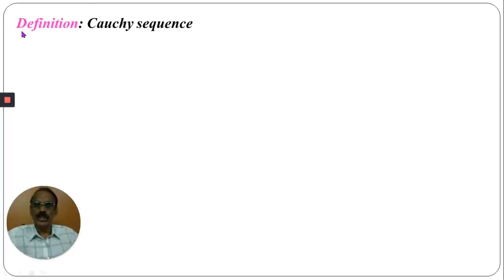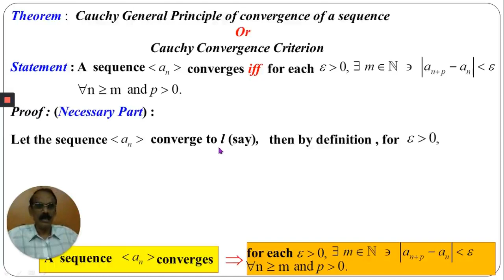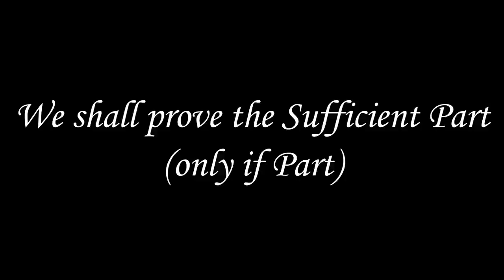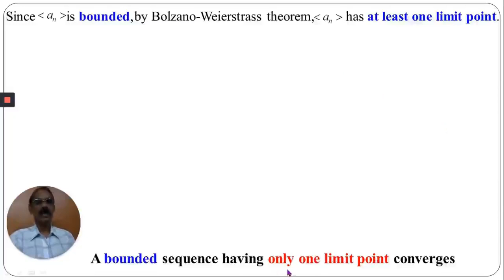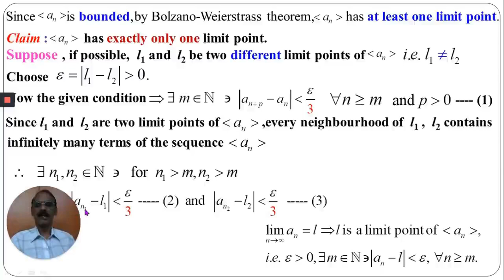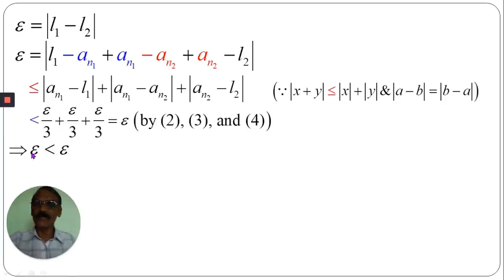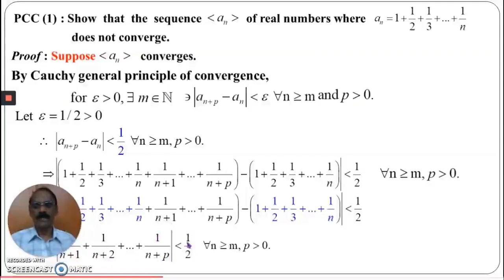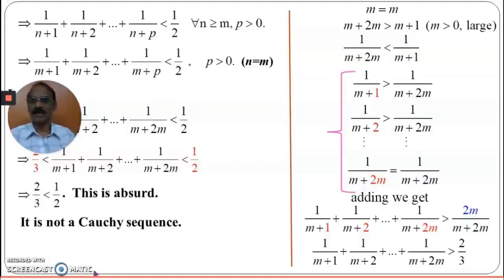Cauchy General Principle of Convergence of a Sequence and one Problem by M. Arokiasamy